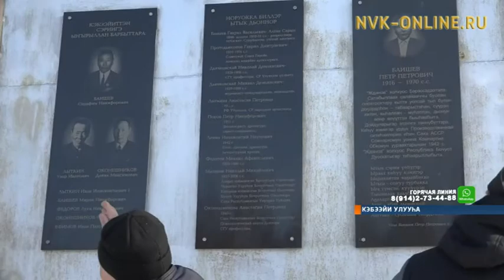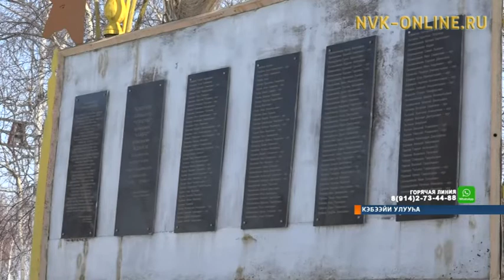Сэрии ыар кэмин Чурапчы көһөрүүтүгэр түбэспит дьон оҕолоро, сиэттэрэ Кэбээйигэ ыалдьыттаатылар